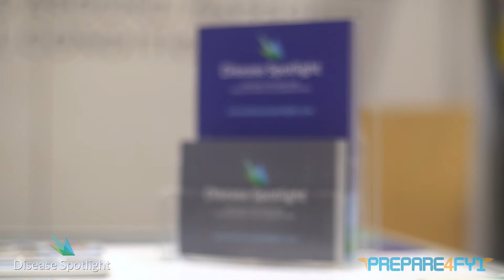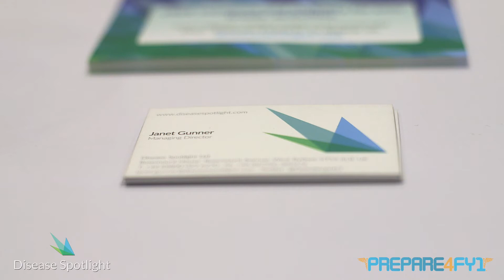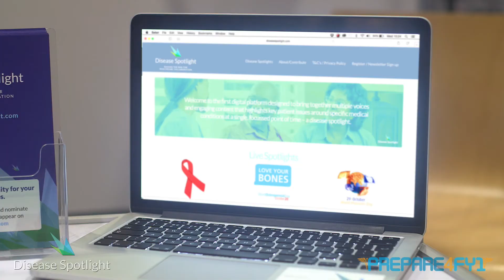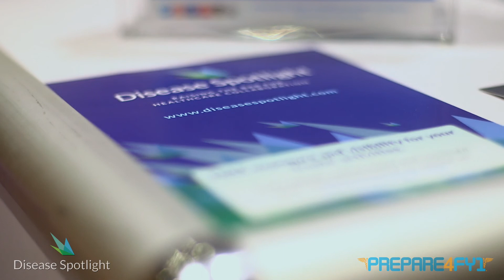PREPARE4FY1® Partnership with DiseaseSpotlight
PREPARE4FY1® is pleased to partner with DiseaseSpotlight - giving students access to a wealth of information on a range of disease states. DiseaseSpotlight co-ordinates the various national disease days.